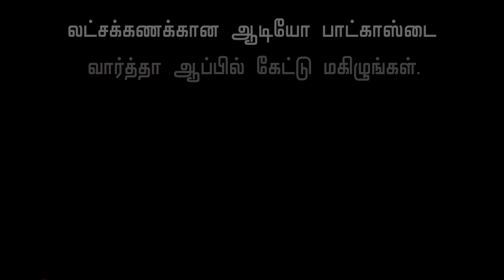Easy Wedding Guest Makeup By Raja Rani Archana | Sridevi, Tamil Actress, Vijay tv | Traditional Look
Sridevi is an Indian actress, who works predominantly in Tamil film and Television industry. Her notable serial such as Thangam, kalyanam mudhal kadhal varai, kalyana parisu, Raja Rani. Here her makeup tutorial video..

Products that I've used in this video are

Primer mac
Foundations mac
Concealer fit me
Loose powder fit me
Compact mac studio
Eye shadow morphe
Contouring miss claire
Bronzer mac studio
Lipstick maybelline keep it mellow
Eye brow pencil miss claire brown
Eyeliner and kajal lakme brown colour
Kajal colassal black
Cheek highlighter wet and wild
Mascara maybelline